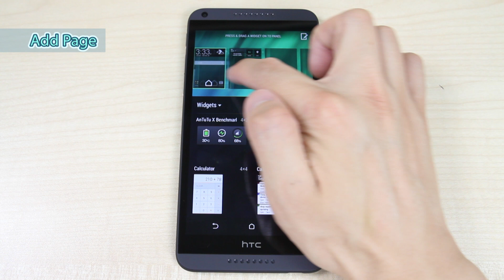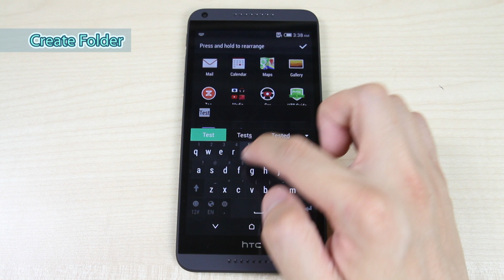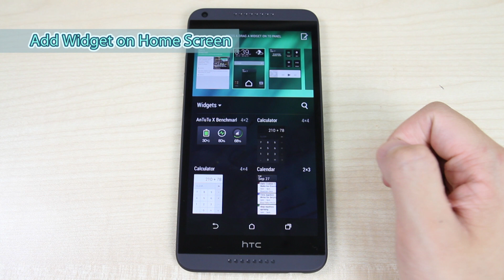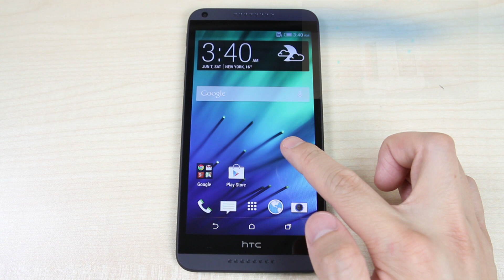HTC Desire 816 dual sim - How to reorganize page, app and widget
This video shows you how to reorganize page, apps and widgets on HTC Desire 816.